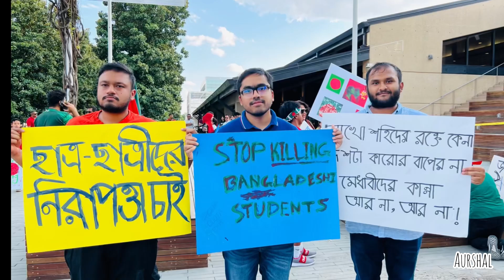36th July 2024 , Bangladesh becomes independent again !